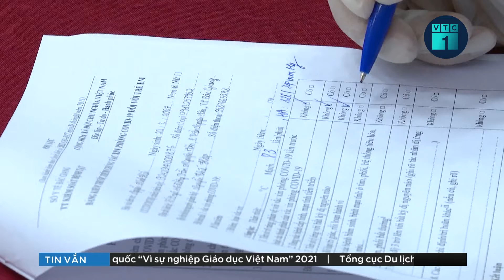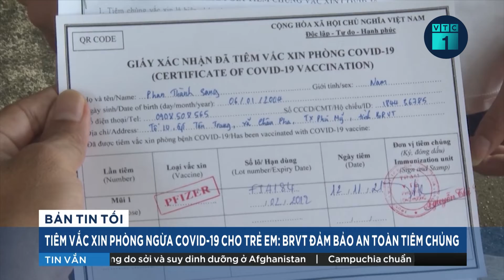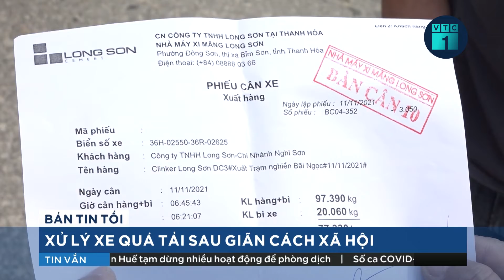Tin tức dịch Covid-19 mới nhất ngày 13/11: 8.497 ca mắc mới, TPHCM nhiều nhất với 1.240 ca | VTC1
VTC1 | Tin tức dịch Covid-19 mới nhất ngày 13/11: Bộ Y tế cho biết có 8.497 ca mắc mới tại 57 tỉnh, thành phố, TPHCM vẫn nhiều nhất với 1.240 ca.